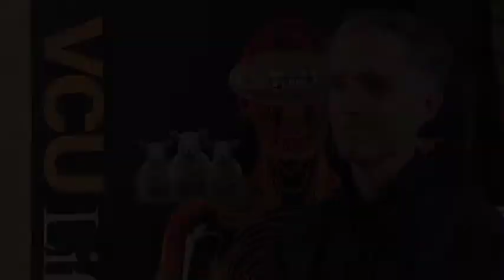James Collins - How will Systems Biology impact life in 20 years?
James Collins, Boston University